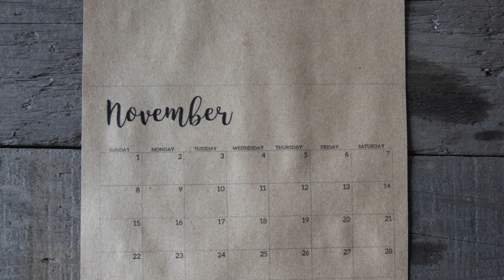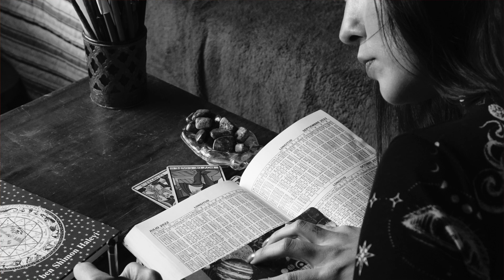ECLIPSE LUNA LLENA EN TAURO 2022 🌖 Luna Roja 🔴 8 de noviembre - Itziar Psicóloga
El 8 de noviembre será el poderoso eclipse de luna llena en tauro, luna de sangre, luna roja. En este vídeo te voy a dar todos los detalles que necesitas saber sobre este eclipse y te daré unos consejos para que puedas surfear las olas de probablemente el eclipse más power del año… (últimos años) y un ritual para llevar a cabo ese día. Te leo en comentarios 🙃
Un abrazo grande y luminoso✨
Itziar

0:00 Introducción eclipse de luna en tauro 2022
0:51 Explicación en profundidad de la luna de sangre, eclipse en tauro del 8 de noviembre
6:24 Consejos para vivir este eclipse de luna llena de la mejor manera
9:22 Ritual Eclipse de luna llena en tauro
11:32 Portal 11.11